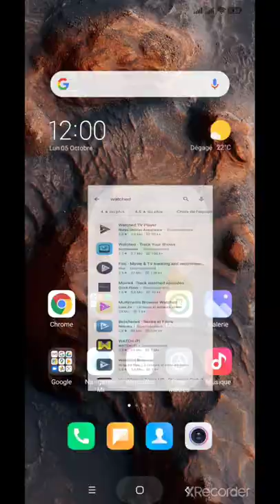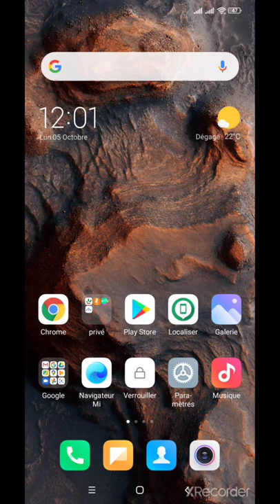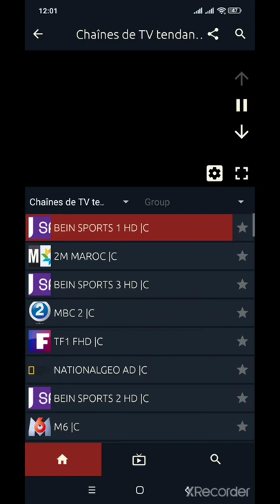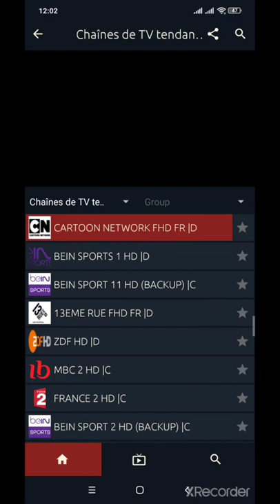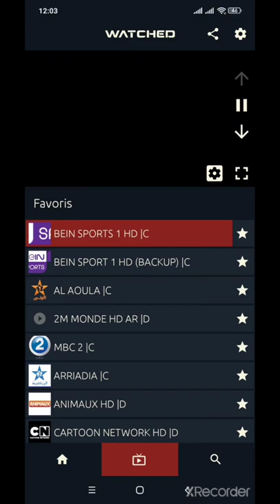مباريات اليوم شاهد جميع قنوات المدفوعة والافلام والمسلسلات في تطبيق واحد